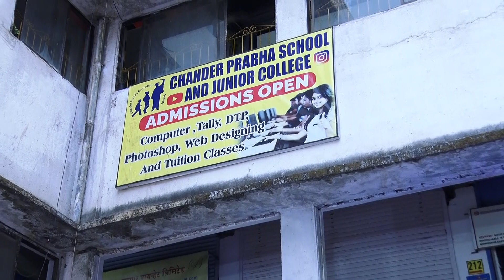Chander Prabha School Annual Day Function 2024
Annual Function 2024 Dance & Plays by the school students of Chander Prabha School Aarey Colony, Goregaon East.